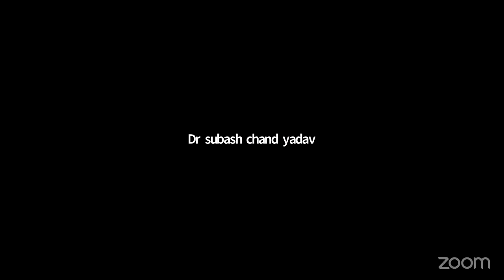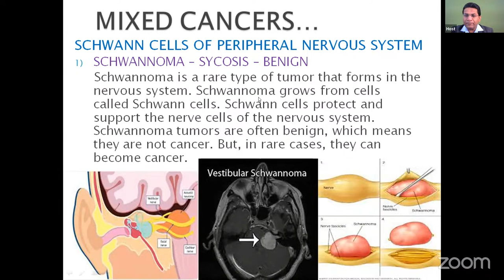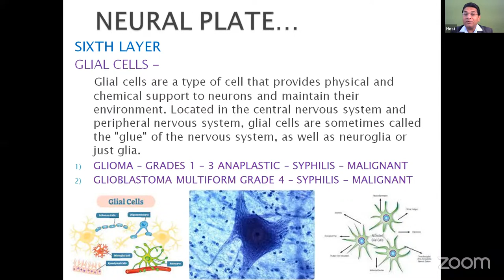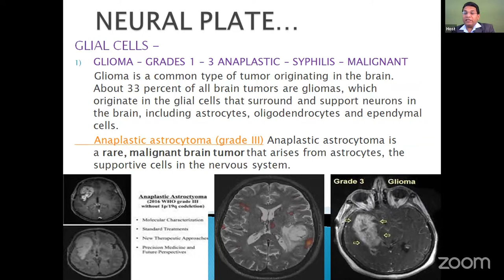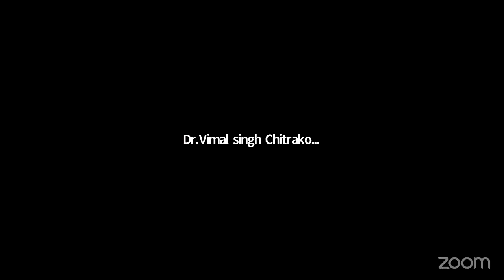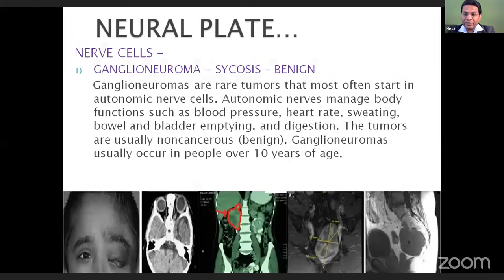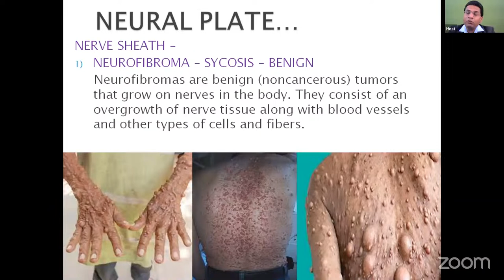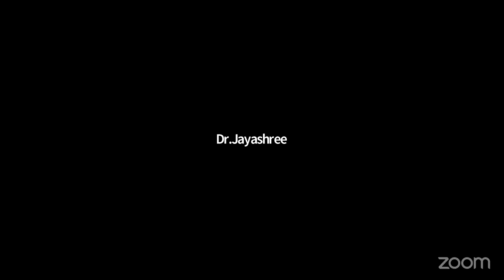BRAIN TUMOR, BRAIN CANCER, GLIOMA NEUROBLASTOMA MENINGIOMA SCHWANNOMA FIBROMA Dr Sahadeo Wankhade